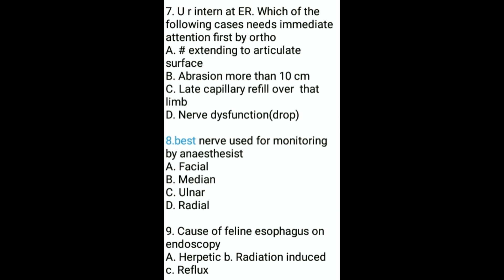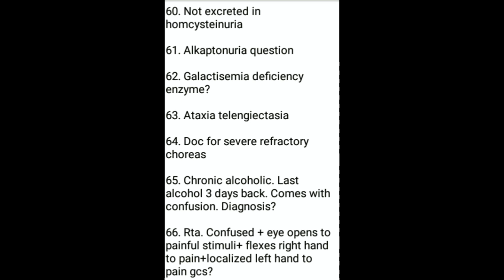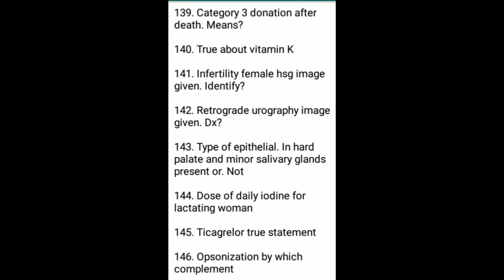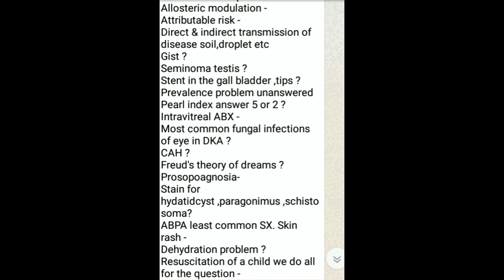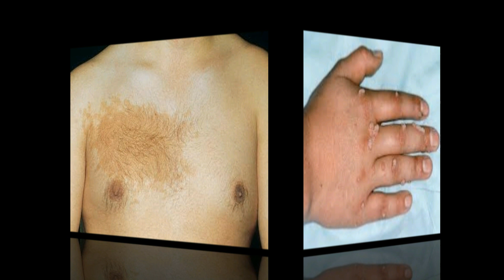NEET PG 2018 QUESTION PAPER 300 MEMORY BASED QUESTION.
hello everyone
welcome in exclusive medical
NEET PG 2018 QUESTION PAPER COMPLETE 300 memory based question is provide by exclusive medical. any medical student which want to appear in neet pg 2019 exam,this video help for all this medical student. this video have complete subject anatomy, physiology, surgery...all mbbs subject.